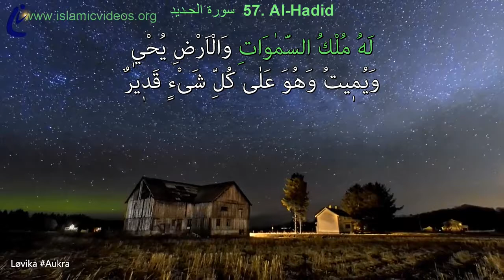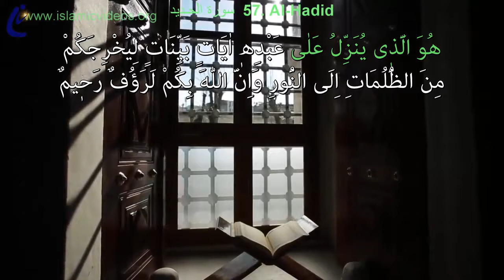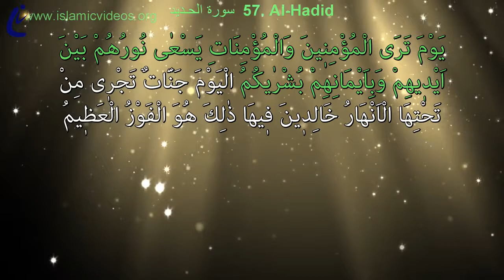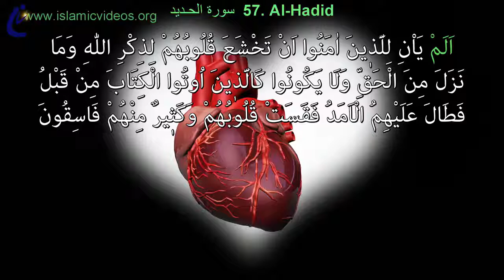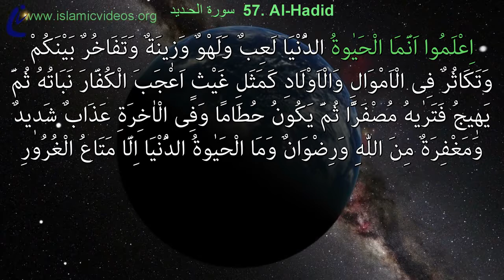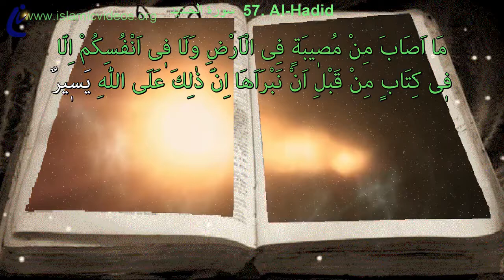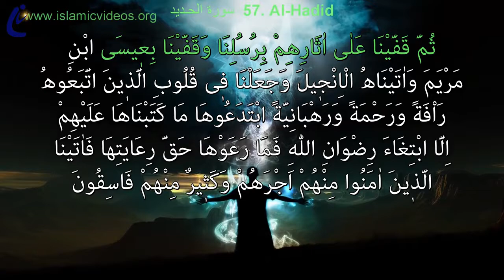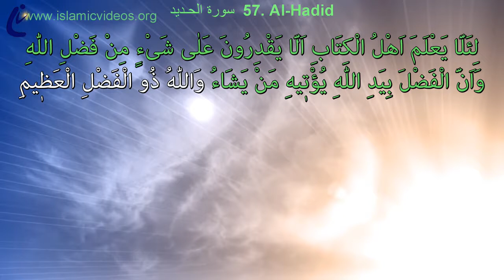Surah IRON (Al-Hadid) of Holy Quran, AMAZING VIEWS, 1-1 WORDS tracing, 1 of Worlds Best Video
WHY OUR QURAN VIDEOS ARE 1 OF THE BEST (BELOW)? For the FIRST TIME IN THE WORLD, quran videos are published in more than 50 LANGUAGES’ subtitles. Also includes relaxing and very beautiful full HD nature views and very beautiful &amp; readable arabic font with WORD BY WORD tracing facility.
!! PLEASE TURN ON CC BUTTON TO SEE THE TRANSLATION IN YOUR LANGUAGE. IN OTHER WORDS, OPEN THE SUBTITLES, IF THEY ARE CLOSED.

WHY OUR QURAN VIDEOS ARE ONE OF THE BEST IN THE WORLD? (WE THINK, SOME OF THEM ARE THE BEST)
1. Our all Quran videos have 50  Languages. According to our research, most of Quran videos in the world don’t have subtitles. Very few have subtitles (generally 1-2 language). Other Quran videos in the world doesn’t has this feature.
2. Our Quran videos have amazing nature and verses related views. Again, very few Quran videos have verses related views. Our verses related Quran videos are one of the best of this type.
3. Our Quran videos have WORD BY WORD tracing feature (some of our previously uploaded videos do not have this feature). Very few Quran videos in the World have this feature.
4. We use the latest technology while developing our videos. We also develop new Technologies in this area.

All of our quran videos have 50  LANGUAGES subtitles. You may need to click opening the subtitles button on the youtube video player (very very easy). Languages are;
You can use and share the videos and subtitles of this channel for non-profit purposes as much as you wish.

Please also visit our web site for more information;

!! LÜTFEN MEALİ GÖRMEK İÇİN ALTYAZILARI AÇIN. YANİ CC DÜĞMESİNE TIKLAYIN YA DA DOKUNUN.
50den fazla dilde HD kalitesinde muhteşem görüntülerle enfes okuyan hafızların dilinden kuran videoları. Dünyada ilk kez Youtube’da quran videoları aynı video üzerinden 50’den fazla dille yayınlanmaktadır (dillerin İngilizceleri yukarıda) .
Bu kanala ait videoları ve altyazıları istediğiniz gibi kar amacı gütmeyen amaçlarla kullanabilirsiniz ve paylaşabilirsiniz.

!! ОТКРЫВАЙТЕ СУБТИТРЫ, ЧТОБЫ ВИДЕТЬ ПЕРЕВОД В ВАШЕМ ЯЗЫКЕ !!
Прекрасный HD или Full HD Коран Видео.
Большинство из них имеют более 50 языков субтитров. Возможно, вам потребуется открыть субтитр.
Впервые в мире видеоролики quran публикуются на субтитрах на 50 языках.

!! Silakan aktifkan Subtitle. !!.
Indah HD atau Video HD Quran penuh.
Kebanyakan dari mereka memiliki 50   bahasa sub judul. Anda mungkin perlu membuka subjudul.
Untuk pertama kalinya di dunia, video quran diterbitkan dalam sub judul 50 bahasa.

!! Қосыңыз Субтитрлер СҰРАЙМЫЗ. !!
Құран HD немесе Full HD Бейне Әдемі.
Құран бейнелер 50-ден астам тілде әлемде алғаш рет жарияланады.

Жаңа бейнелер біздің арнаға жазылыңыз сұраймыз

ओपन उपशीर्षक
अद्भुत एचडी या पूर्ण एचडी कुरान वीडियो
उनमें से अधिकतर 50  भाषाओं की उपशीर्षक हैं आपको उपशीर्षक खोलने की आवश्यकता हो सकती है
दुनिया में पहली बार, कुरान वीडियो 50 भाषाओं में प्रकाशित किए जाते हैं उपशीर्षक
कृपया नई वीडियो के लिए हमारे चैनल को सदस्यता लें

مدهش كامل هد القرآ